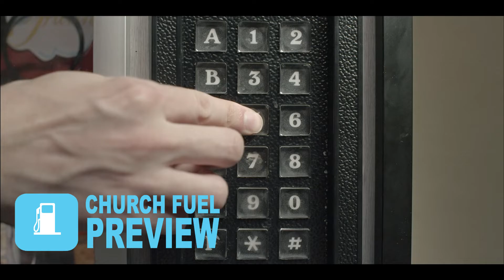Vending Machine God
Sometimes our perspective of God can be a bit strange.  To some, God appears to be like a vending machine, casually dispensing spiritual gifts and talents by our requests.  But is he more than just a vending machine?

If you would like to purchase this video or any other Church Fuel content, please

Lead Actor - Stephen Pell
Writer/Director/Editor - Jon Melton
Director of Photography/Color - Jason Grinde
Gaffer - Tyler Grimm
Assistant Camera - Trevor Kok
Art Director - Trisha Gaw
Sound/Post Mixer - Kelsey Nohel